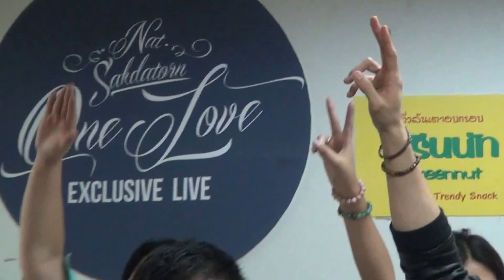160115 ณัฐ ศักดาทร ถ่ายรูปหมู่หลังขายบัตร " Nat Sakdatorn - One Love Exclusive Live "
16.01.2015 ณัฐ ศักดาทร ถ่ายรูปหมู่กับแฟน ๆ หลังขายบัตร แจกลายเซ็น "Nat Sakdatorn One Love Exclusive Live"  ณ musiccream ชั้น 31 Gmm Grammy